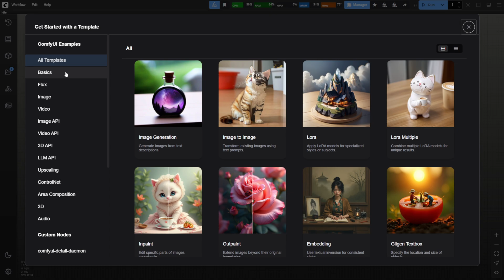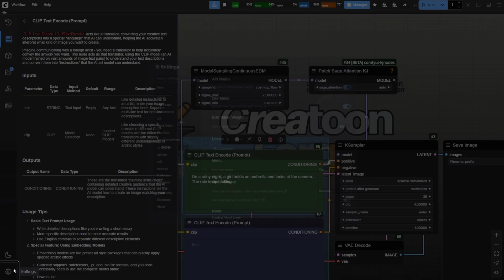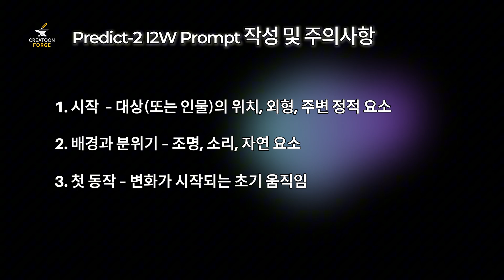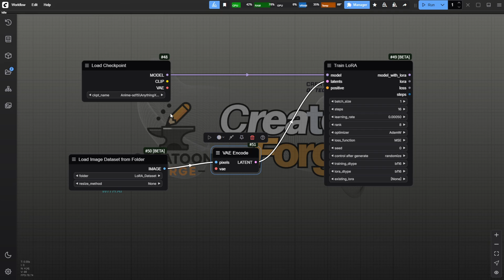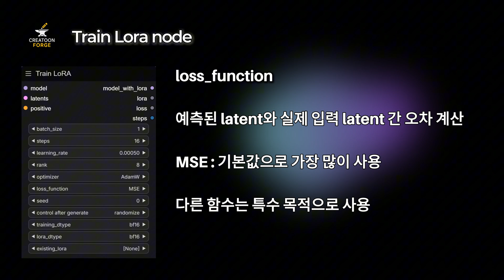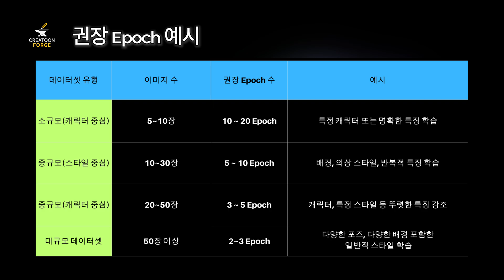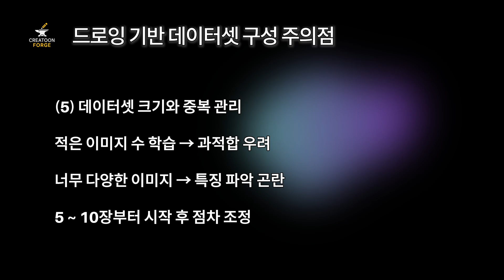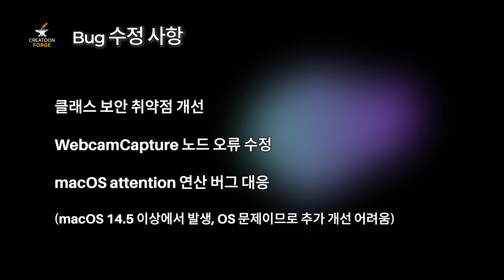ComfyUI | v0.3.41 업데이트 - NVIDIA Cosmos Predict-2 모델 공식 지원, LoRA 학습 노드 추가!!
ComfyUI v0.3.41 업데이트에서는 영상 생성과 LoRA 학습을 통합하는 주요 기능들이 대거 추가되었습니다.
이 버전은 Cosmos Predict-2 시리즈의 정식 지원을 통해 T2I, I2V 기반의 영상 생성을 지원하며,
LoRA Trainer 노드를 포함한 학습 워크플로우의 내장화로 Comfy-Core만으로도 학습이 가능해졌습니다.

또한 RF 계열 모델을 위한 샘플러 개선과 Flux 호환성 향상, macOS/AMD 대응 등 다양한 유저 피드백이 반영되었습니다.
ComfyUI를 기반으로 영상 생성, 캐릭터 학습, 샘플링 커스터마이징을 진행하시는 분들께 강력히 추천드리는 버전입니다.

🧩 주요 업데이트:
- Cosmos Predict-2 모델군(T2I·I2V) 공식 지원
- LoRA 학습 기능이 Comfy-Core 노드로 가능
- RF 계열 샘플러 일반화 및 Flux 안정성 개선
- 프론트엔드 @prerelease 기능 도입
- macOS, AMD GPU, 템플릿 구조 등 전방위 개선

🕒 타임라인
00:00 인트로
00:07 인사 및 개요
00:29 헤드라인
01:15 NVIDIA Cosmos Predict-2 공식 지원 (T2I/I2V)
07:11 Train LoRA 노드 설명 및 적용 예시
15:57 RF 샘플러 개선 (SEEDS, Multistep SDE), AMD 호환성 개선
17:01 macOS 버그 수정
17:18 마무리

💬 CreaToon Forge 채널 소개
안녕하세요. CreaToon Forge입니다.
ComfyUI와 Stable Diffusion 기반의 AI 창작 실습을 중심으로,
누구나 쉽게 따라할 수 있는 튜토리얼과 기술 리뷰를 제공합니다.
2D 창작, Webtoon 스타일 콘텐츠, 감성 연출 등 AI 활용법을 꾸준히 다룹니다.

🔔 새로운 업데이트나 템플릿 소식이 궁금하다면